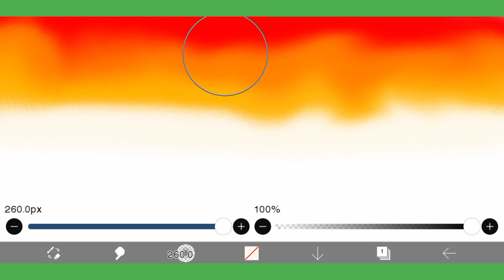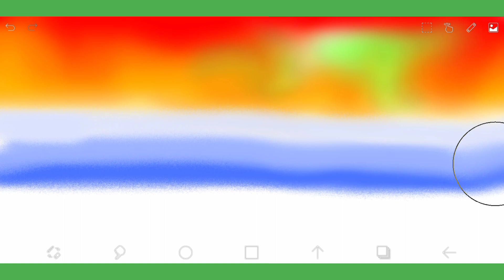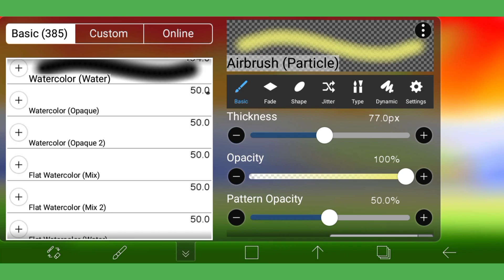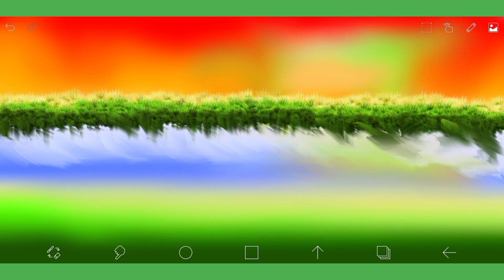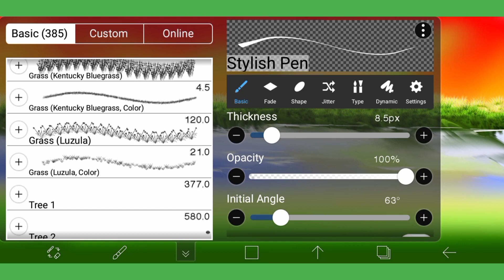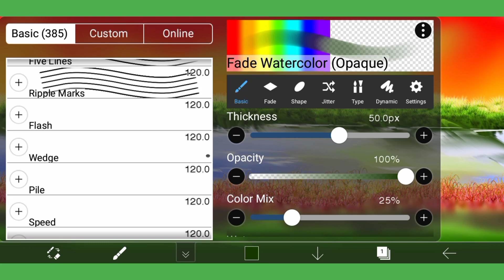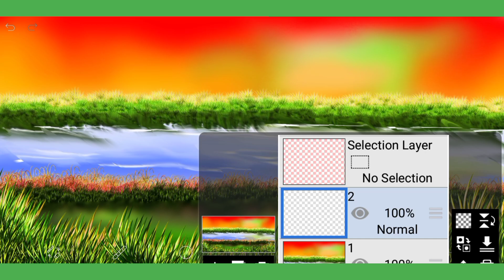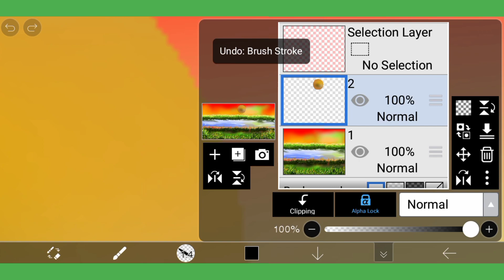How to paint nature using ibispaintx app | Digital Painting in ibispaintx | Rich artist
ibisPaintx Painting tutorial for beginners

Beautiful painting using ibispaintx app
Ibispaintx digital painting app
Ibispaintx painting
Digital painting in phone
Digital art in mobile
Nature painting in ibispaintx
ibisPaintx painting using finger
Digital art for beginners
Ibispaintx tutorials
Easy painting on ibispaintx
ibisPaintx
ibisPaintx app
Digital painting
Digital art
Easy digital painting
Ibispaint
Ibispaintx for beginners
Ibispaintx nature painting
Painting in ibispaintx app
Ibis paint x
How to use ibispaintx app
Ibispaintx painting app
Beautiful painting using ibispaintx
Painting using Ibispaintx app

About this painting in this video:-

📱 Smartphone used: OPPO (android)

📳 App used: ibisPaintx

✍️ Stylus: Human finger

👨‍🎨 Artist: My self